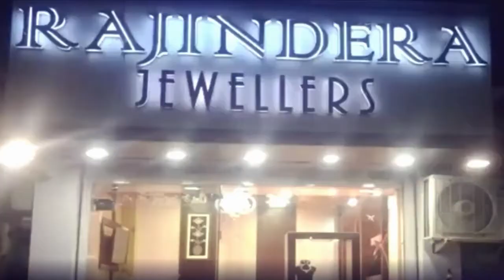पुलिस समन्वय की बैठक में अपराधों को रोकने पर चर्चा